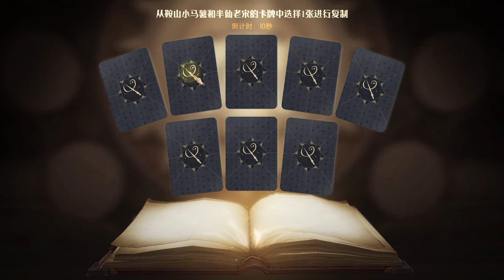Harry Potter Magic Awakened: PvP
3 modes: Solo, Dual and Trio (Event)

Card copying is also part of event.

Recorded on PC client.